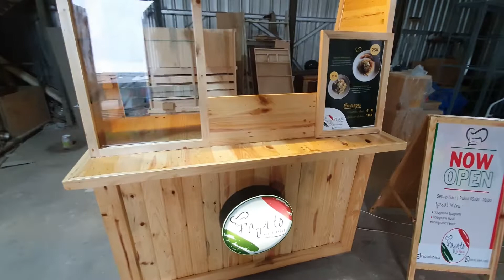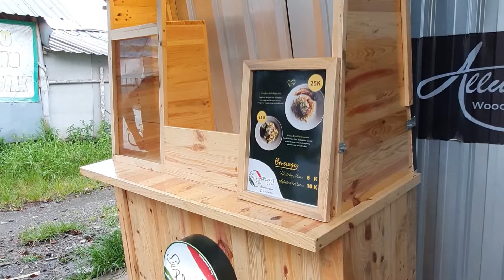GEROBAK BOOTH KEKINIAN BEST SELLER 2022, MULTIFUNGSI UNTUK SEGALA USAHA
Halo teman-teman Minal Aidzin Wal Faidzin Mohon Maaf Lahir dan Batin yaa :)